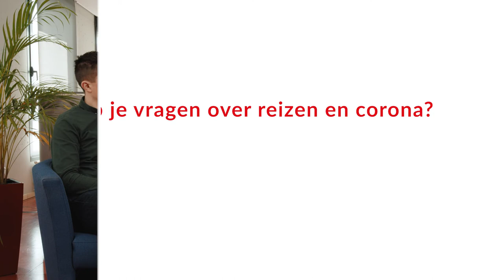Een annulatieverzekering nu je opnieuw mag reizen?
Moet ik een extra verzekering afsluiten voor ik in de huidige omstandigheden op reis vertrek?
Vragen over reizen? Wij staan voor je klaar! Bel nu 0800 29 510